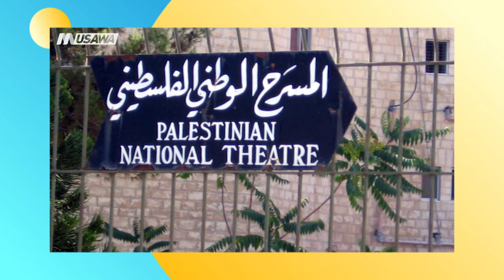المسرح الفلسطيني في الداخل : أزمات،معيقات،ونجاحات،عامر حليحل،صباحنا غير، 13-2-2019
فقرة ضمن حلقة الثالث عشر من فبراير لعام 2019 من برنامج صباحنا_غير تناولت الحديث عن المسرح الفلسطيني في الداخل : أزمات،معيقات،ونجاحات - أزمة تمويل مسرح الميدان

الضيف :
عامر حليحل - مسرحي -

تسجيل حلقة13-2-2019 على قناة اليوتيوب الرسمية

Downlink frequency -  الترد :
12645 MHZ

Polarity  - الاستقطاب:
Horizontal

Symb.Rate - معدل الترميز:
27.500  MS/s

FEC - تصحيح الخطأ :

5/6

DL: 11958 H
SR: 27500
FEC: 5/6

48_#
‫#‏فلسطين_٤٨‬
‫#‏فلسطين_48‬
‪falasteen_48#‎‬
‫#‏عرب_٤٨
‪‎arab_48#‬
‫#‏تواصل‬
‫#‏اكسر_حصارك‬
‫#‏بلشنا_نرجع‬
‫#‏شعب_واحد‬
 ‪#‎mosawah‬
‪#‎Equality‬
‪#‎égalité‬
‫#‏مساواة‬
‫#‏حق‬
‫#‏عدالة‬
‫#‏تساوٍ‬
‫#‏تعادل‬
‫#‏تماثل‬
‫#‏تسوية‬
‫#‏معادلة‬